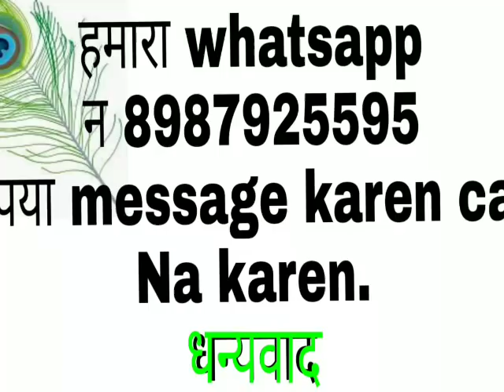All about CANCER / कर्क राशि ॥ जिनका स्वामी स्वयं "चन्द्रमा" है,"परेशान क्यों" ? Pareshan kyon..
All about CANCER / कर्क राशि ॥ "परेशान क्यों" ?
जिनका स्वामी स्वयं चन्द्रमा है।